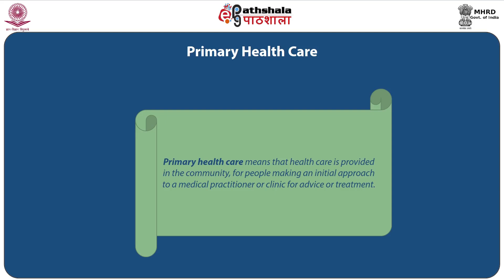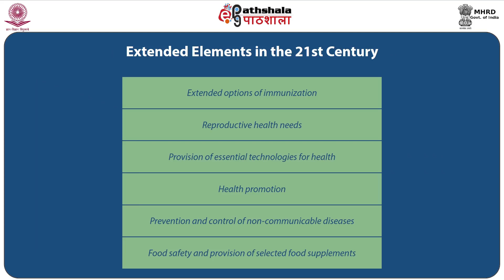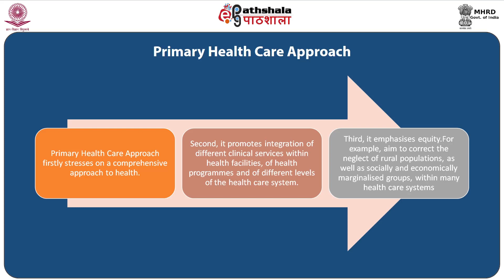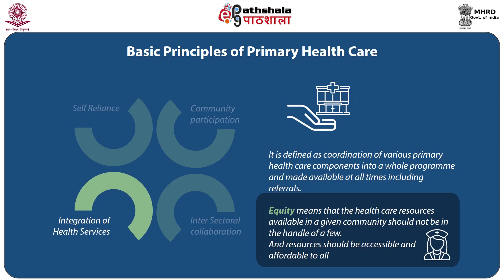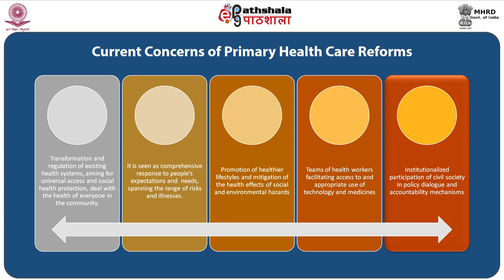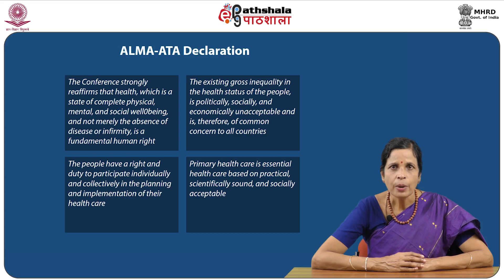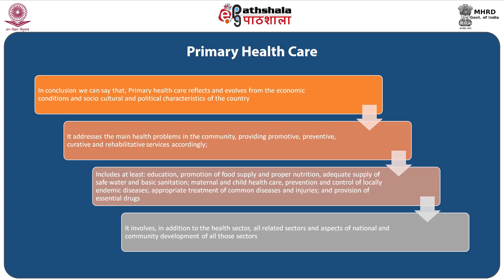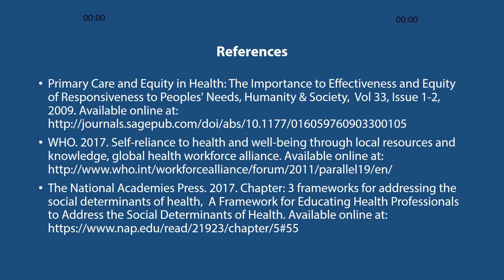0224 Primary Health Care